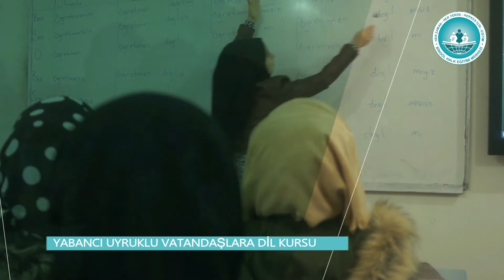BİNGÖL HALK EĞİTİM MERKEZİ VE A.S.O MÜDÜRLÜĞÜ TANITIM FİLMİ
TANITIM FİLMİ-ÖNAL VİDEO/PRODÜKSİYON TARAFINDAN BİNGÖL HALK EĞİTİM MERKEZİ VE A.S.O MÜDÜRLÜĞÜNE YAPILMIŞTIR.